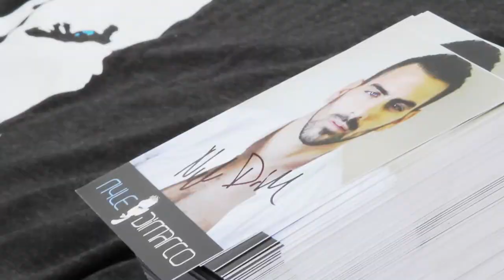Homecoming Recap 2015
Videographer: Storm Smith
Video Editor: Storm Smith
Audio Technician: Kindsey Smith
Voiceover: Adam Bartley (for Nyle DiMarco)
Producer: Teresa Ezzell